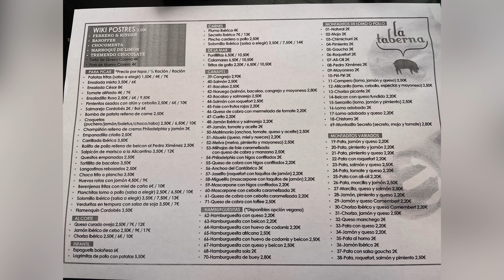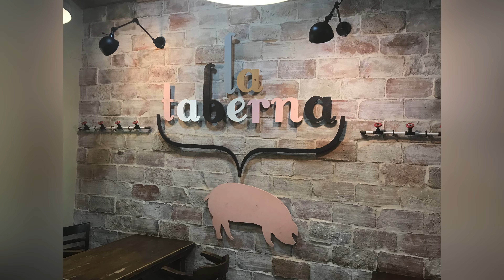Tapas Tuesday La Taberna La Linea, Spain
Join me for another round of tapas at one of our favorite restaurants in La Linea, Spain: La Taberna.
Located in the center of La Linea this is a favorite spot for us.  If you are visiting La Linea, I highly suggest dinner here.  The tapas are great.